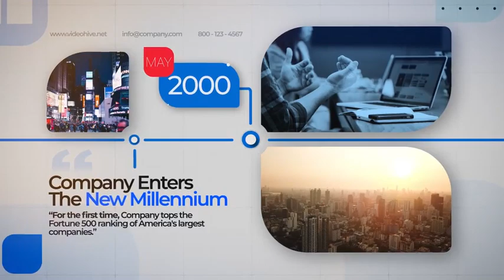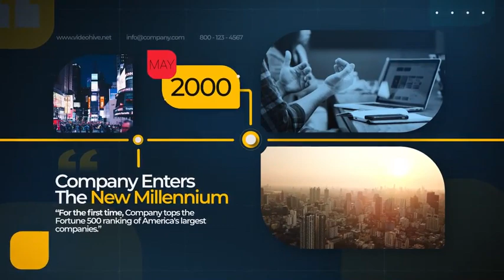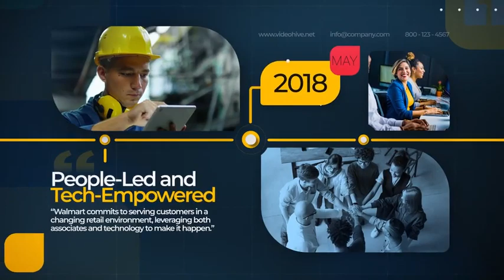Business Company Timeline (After Effects Template)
Features:
- HD Resolution (1920×1080)
- For After Effects CC
- 2 Color Version included
- No plugins required
- Photos or Videos are not included